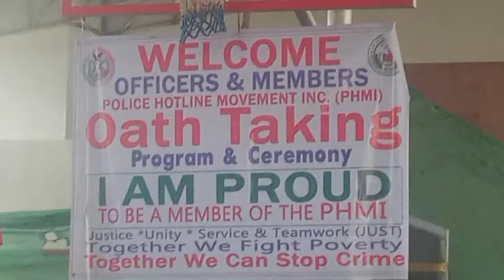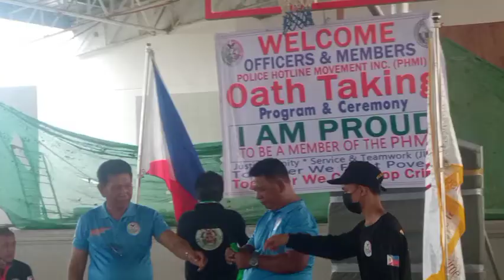PHMI PICTURE TAKING @AGONCILLO BATANGAS,PHMI ANG PROBINSYANO,@LEO ANG PROBINSYANO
PICTURE TAKING ,REMEMBRANCE FROM OATHTAKING,@AGONCILLO BATANGAS,WITH ALL PARTICIPANT'S POLICE HOTLINE IN BATANGAS ,WITH OUR FOUNDER ELY QUIÑOLA,AND DERECTOR BOY ANOTADO FROM CAVITE,GOD BLESS YOU ALL,@batangenyongmagsasakatv5632